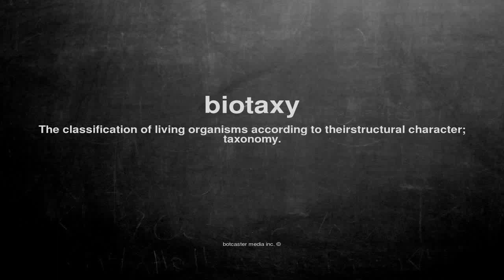What does biotaxy mean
What does biotaxy mean in English?